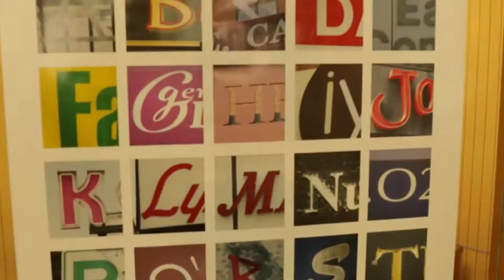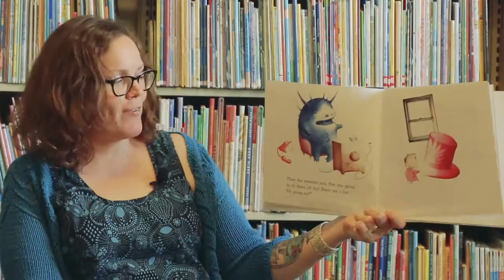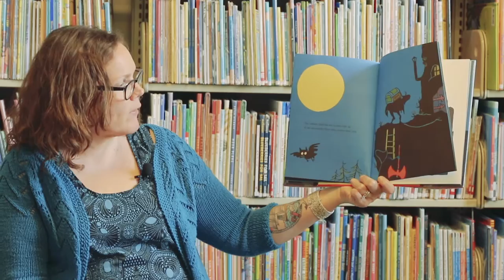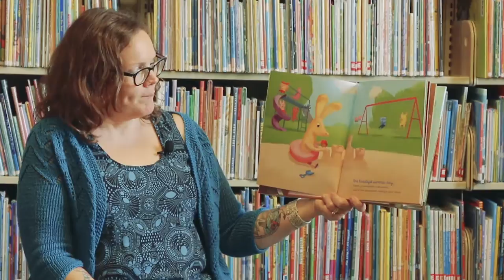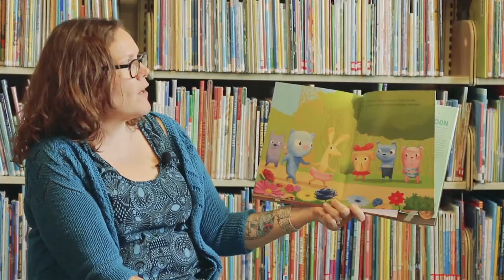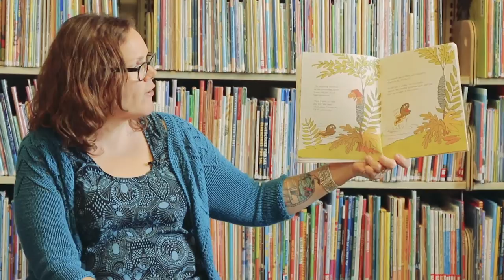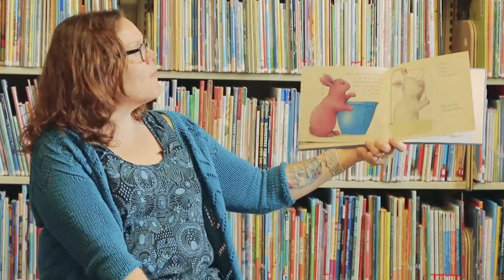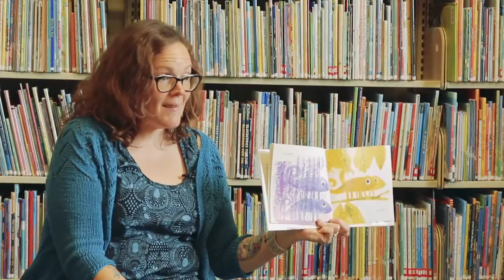Somerville Storytellers | Eps. 2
Somerville Storytellers is a collaboration between Somerville Community Access Television and the Somerville Public Library. The goal is to promote storytelling with the community.

In this episode, Cathy Piantigini, SPL's Children's Librarian reads several books to local school children at the library!